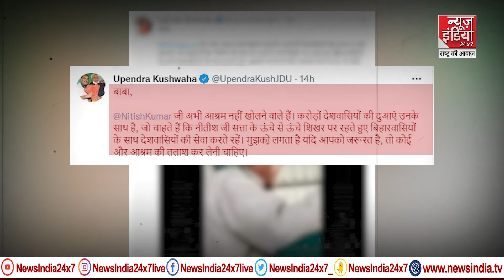RJD की तैयारी जोरों पर, CM की कुर्सी पर Tejashwi Yadav की होगी ताजपोशी | Nitish Kumar | Bihar News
बिहार की सियासी उठा-पटक के बाद मुख्यमंत्री नीतीश कुमार की नजर दिल्ली पर है। इसी बीच आरजेडी के सीनियर नेता शिवानंद तिवारी ने उन्हें आश्रम खोलने की सलाह दे डाली। राजद राज्य परिषद की बैठक में बोल रहे थे। उन्होंने कहा कि 2025 में वो तेजस्वी को सीएम बनावें और आश्रम में पॉलिटिकल ट्रेनिंग की शुरुआत करें।
After the political upheaval of Bihar, Chief Minister Nitish Kumar's eyes are on Delhi. Meanwhile, senior RJD leader Shivanand Tiwari advised him to open the ashram. He was speaking at the RJD State Council meeting. He said that in 2025, he should make Tejashwi the CM and start political training in the ashram.